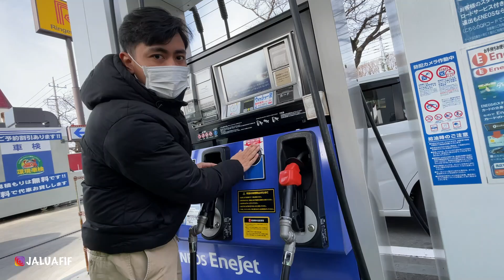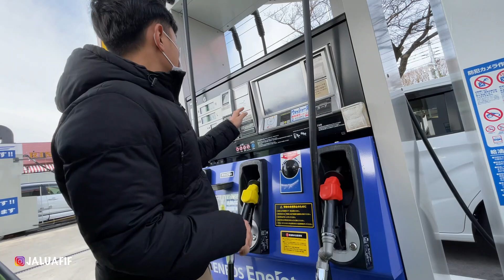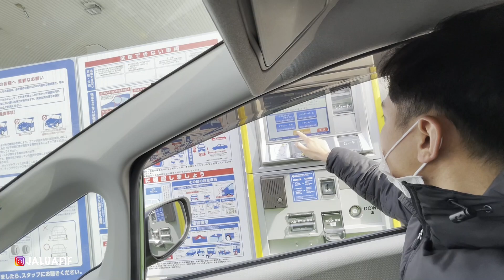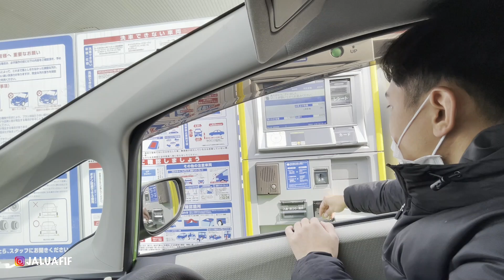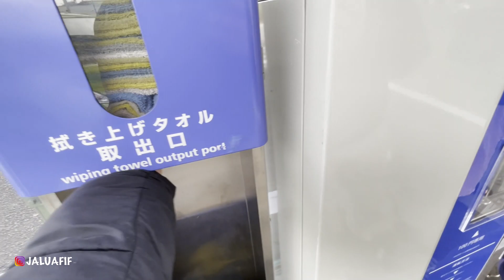CUCI MOBIL DI JEPANG CUMAN DISEMPROT AIR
DIvideoku kali ini kita mau cuci mobil dan isi bensin. karena kebetulan mobil sudah lama gak pernah dicuci dan sudah berdebu.
semoga terhibur...